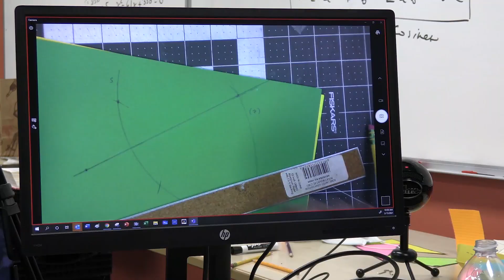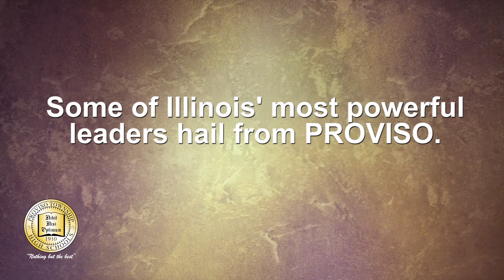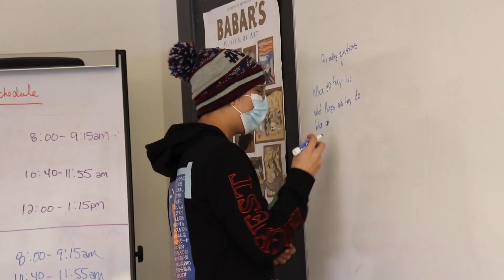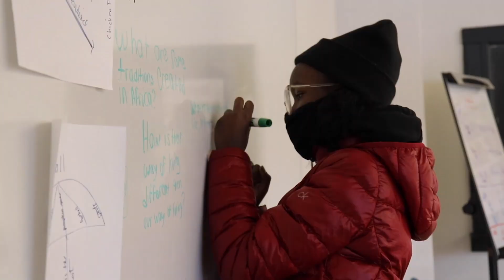We Need You! Join our team at Proviso Township High School District 209.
We're looking for teachers who have a proven track record of working with minority students and steering them toward academic success. If you're eager to take your career to the next level - WE NEED YOU. Apply today at pths209.org.